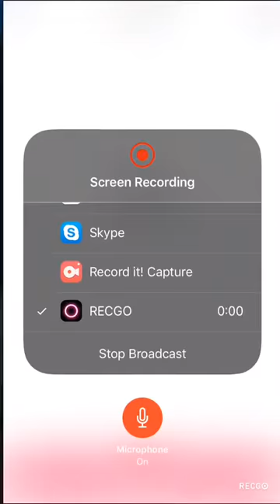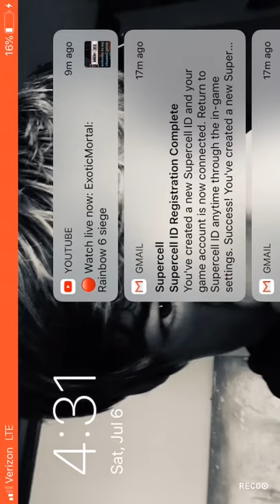This is my favorite game🤫???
I hope you did enjoy guys